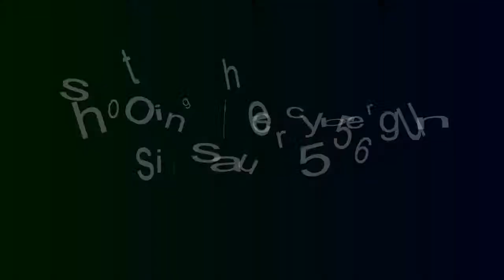shooting the cybergun sig 556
sig 556